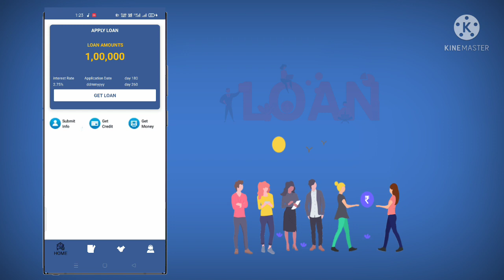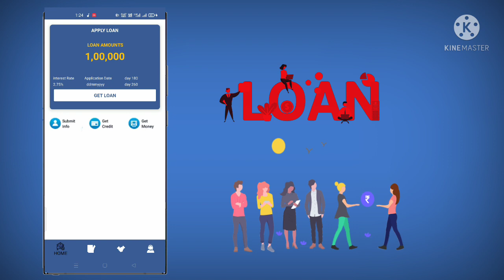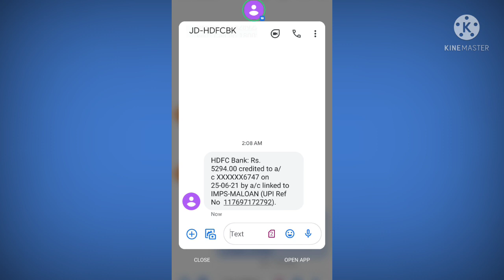MA loan new update instant approval 6,800 new loan apps today for college students loan instant loan